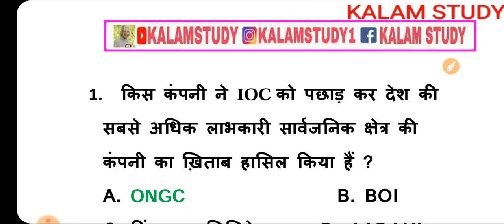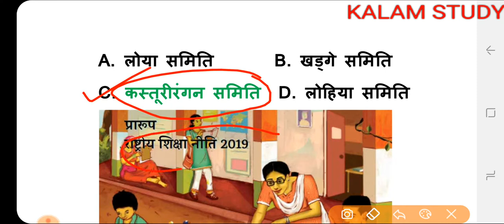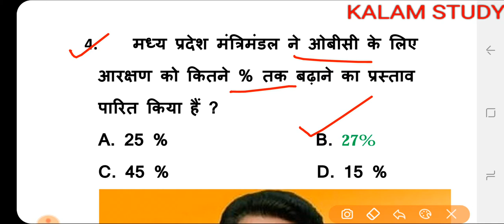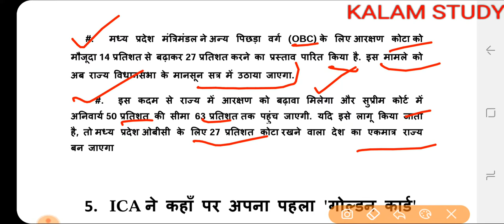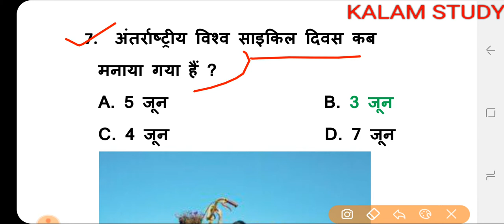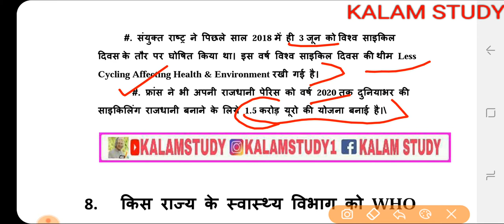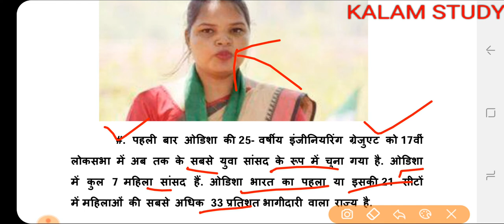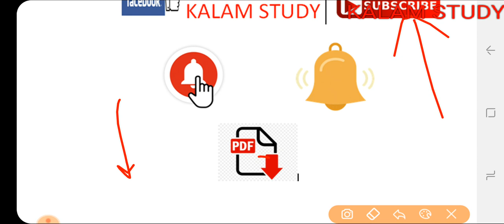Current_GK_#05 || 05 June 2019 Current Affairs | Daily Current Affairs | Current Affairs In Hindi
01 June 2019 Current Affairs | Daily Current Affairs | Current Affairs In Hindi || Current GK # 01